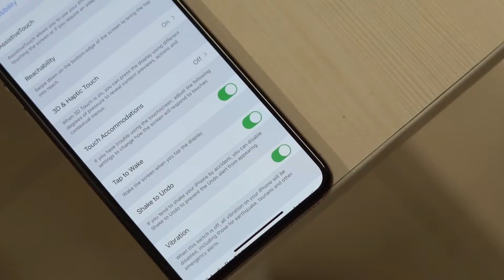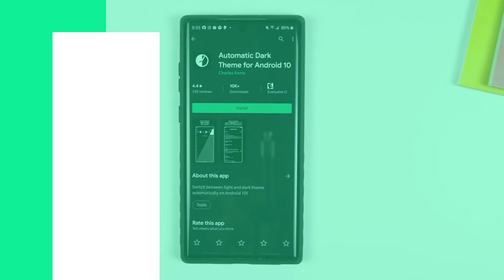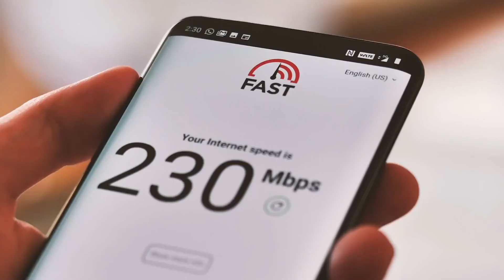Android 11| 6 Most Exciting Features! | TECHBYTES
The next iteration of Google’s mobile operating system, Android 11, is finally here. Although not available to all, for now, the developer's preview of Android 11 does reveal some interesting details about the upcoming software that will power the majority of Android phones in the months to come.

As developer previews go, this is the earliest that Google has come out with one, and as such, there isn’t any confirmation on what the finished form of the OS would look like come the time of its full release later this year.

But for now, Android 11 Developer Preview has given us a glimpse into the most interesting features that the OS is likely to bring with itself. Here’s a list of all the features.

Chat Bubbles

This one has been talked about for some time now, and with Android 11, Google may finally bring support for these to smartphones around the world. These would essentially be Facebook like chat heads that will allow users to interact with multiple conversations enhancing the overall accessibility.

New Conversations

With the new mobile operating system, there will be a dedicated conversation tab in the notifications panel which will allow users to access the most recent messages. This will also act as an improved way to respond to messages from the notification panel as it will also allow users to send images directly from the notifications.
Dark Mode scheduling

With Android 10, Google introduced smartphone users to Dark Mode, and now with Android 11, it will make it easier for users to schedule Dark Mode as per their preference. This feature should come in quite handy to a lot of users as it would allow them to switch dark mode depending on the time.
Privacy and Permissions

Google has been focusing heavily on introducing privacy-centric features, and now with Android 11, the OS will be adding one-time permissions for locations, microphones and camera to better safeguard the users’ privacy.

Google explains that with the feature in place, Android 11 will be able to give permissions to an app for a single-use, and thereby take it back from it once the action has been completed.

Airplane Mode without Bluetooth

With Android 11, devices will now be able to access Bluetooth even if they are in Airplane mode. This feature has been one of the most requested ones in the recent past, and will now allow to the continued usage of the device’s Bluetooth chip with connected devices even when you go into Airplane mode.

Support for 5G and foldable phones

Google’s upcoming software will also be bringing support for newer standards in technology, including 5G and foldable phones. The operating system thus is expected to help drive the industry forward by helping provide a platform for these newer technologies to thrive on.